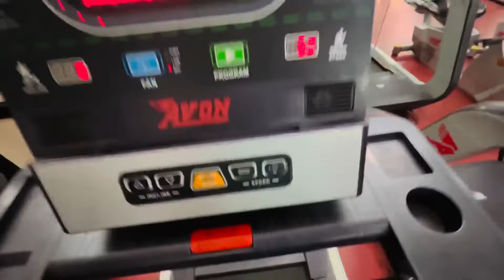Bcho Ko Bigadne Ka Credit Masi Ko Jata Hai..?? 🫣🙄 | New Member In Our Team❣️🫶🏻 | Vlog-176